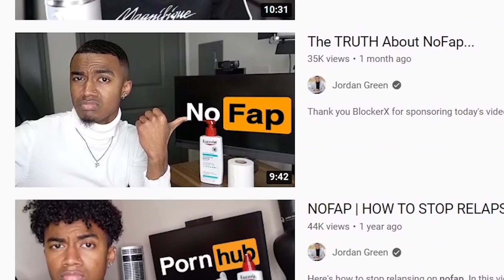I DID NOFAP FOR 1 YEAR... Here's What Happened.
Here are the benefits that I've experienced after 1 year on NoFap. This NoFap streak has been absolutely transformational for me, but this is only the beginning! Shoutout to everyone who is on this NoFap journey with me; let's continue to elevate as a community!

Still struggling with NoFap? Get your FREE NoFap Relapse Recovery Guide to leave your lust in the dust in just 15 minutes